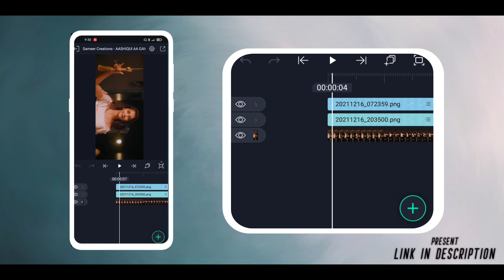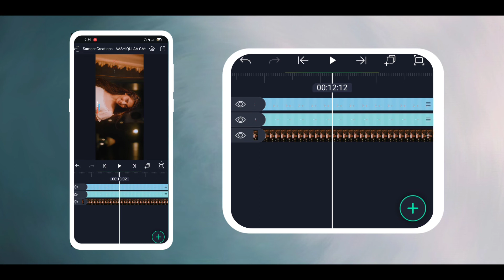AASHIQUI AA GAYI 🥰| FREE PRESENT | video editing in alight motion tutorial free🤫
Fornt link :➡️ NO FORNTS are used in these videos 😂
SAMEER CREATIONS
SAMEERCREATIONS
Sameer Creations
Note : this video make in alight motion v 4.0